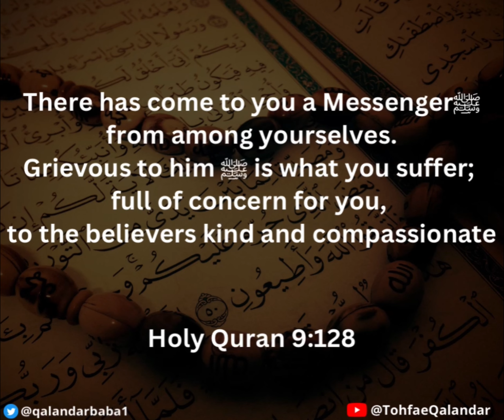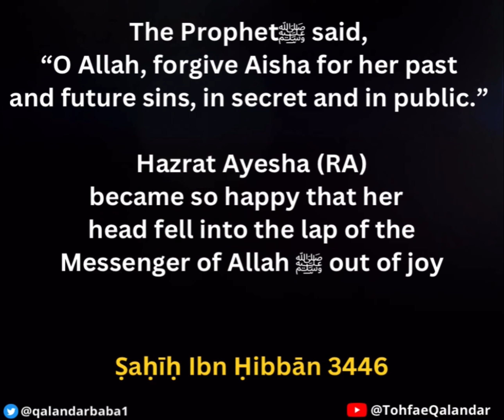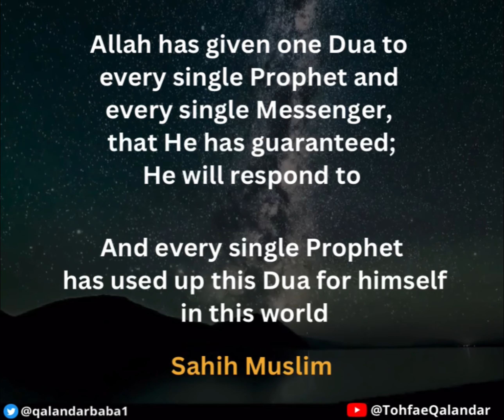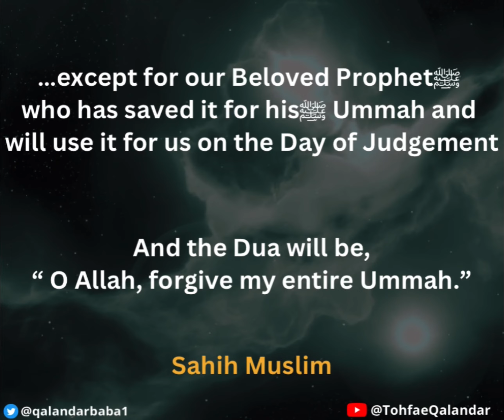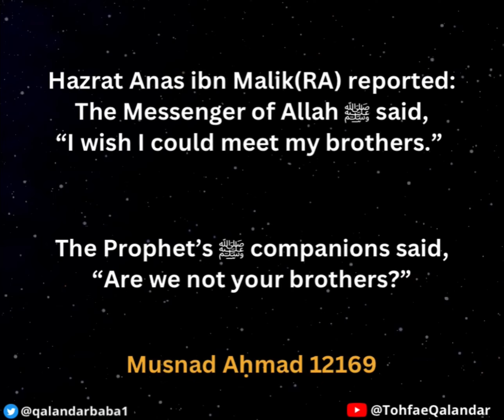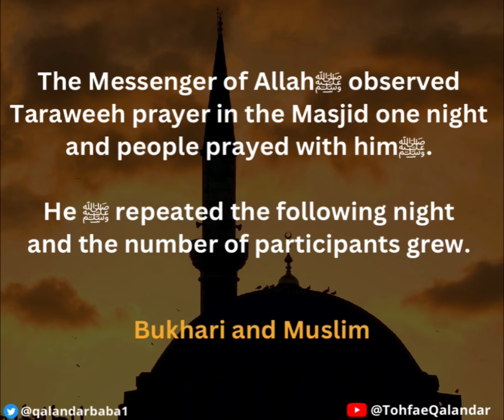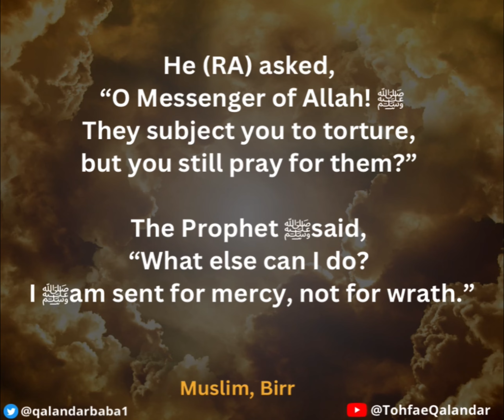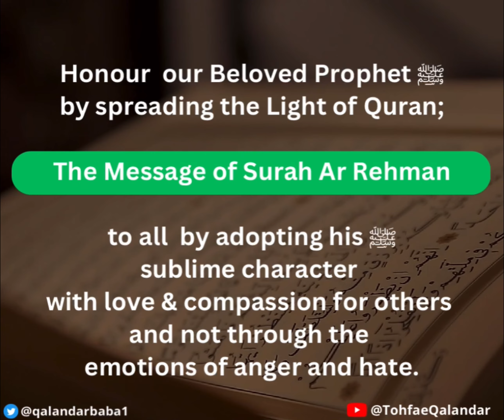RAUF ﷺ; The Compassionate 99namesofMuhammad ‬⁩ ⁦‪Qalandar_Baba_Bukhari